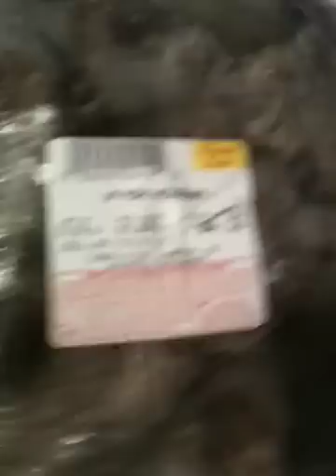Welfare edition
black man on walfare showing off his beautiful home.